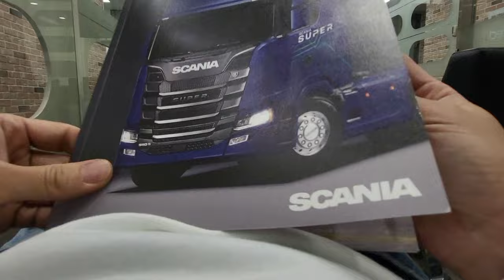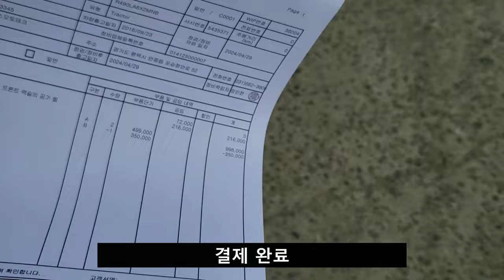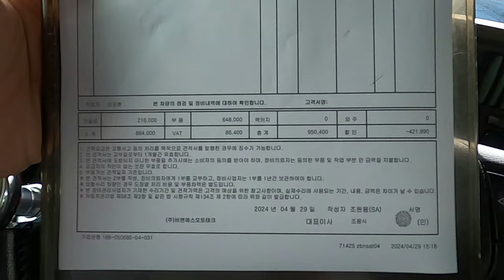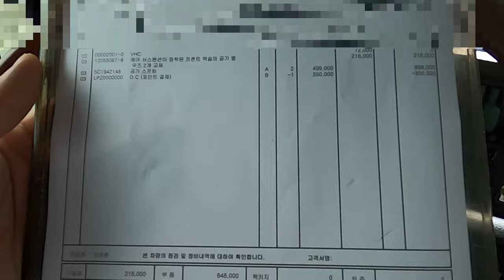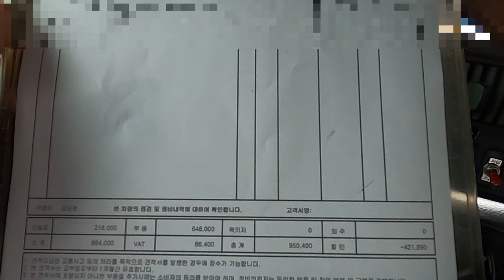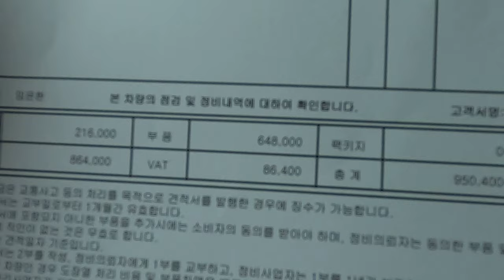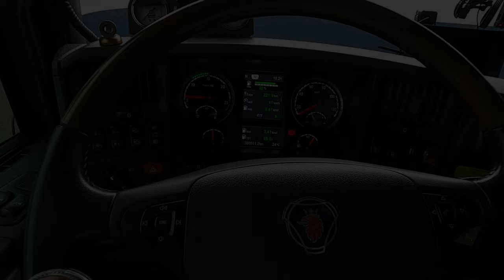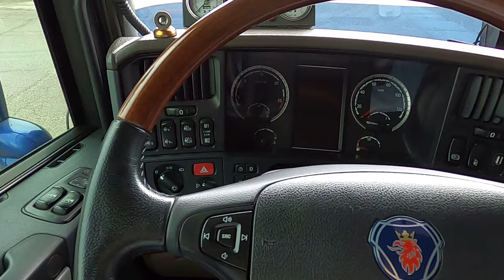🚛트럭은 스카니아‼️ / 스카니아 서비스 센터 방문 후기 / 1축 에어스프링 / 자동구리스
1축 에어스프링 양쪽 교환
자동구리스를 수동으로 니쁠교체
미션 프로그램 초기화